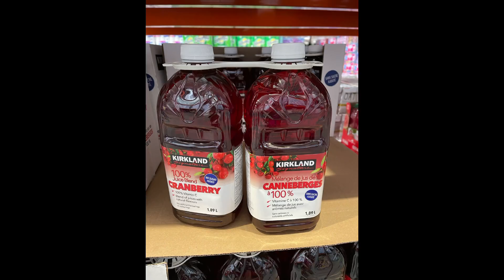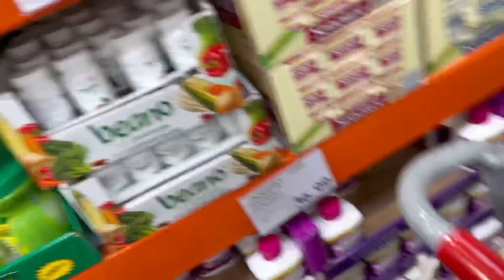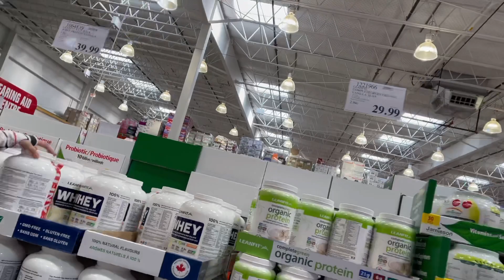Visiting Cosco Westend, Edmonton, Alberta with my friend.